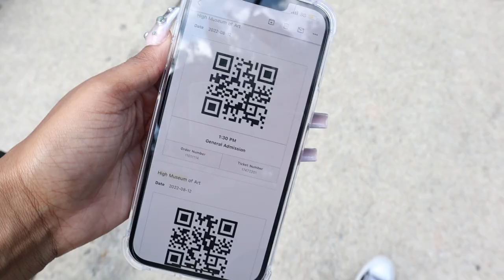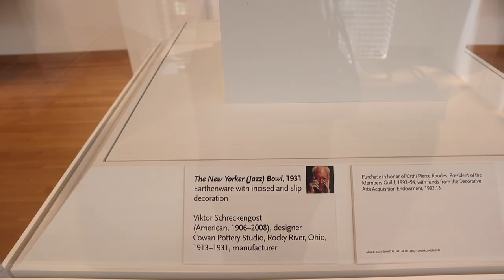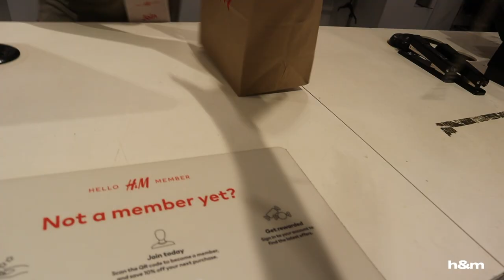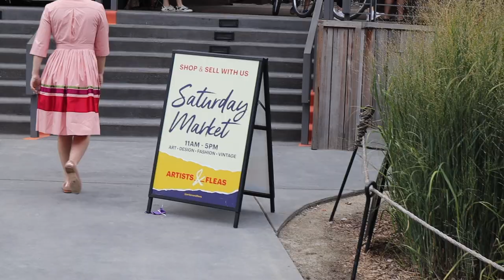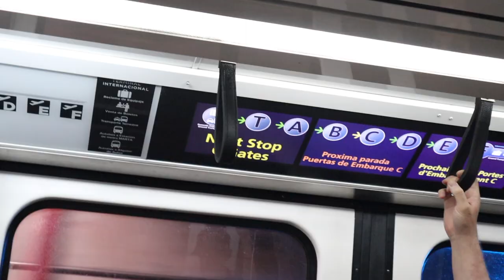weekend in my life | art museums, thrifting, botanical gardens + more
faq ✯
age? 19
sign? virgo

Love,

Shaq ♡